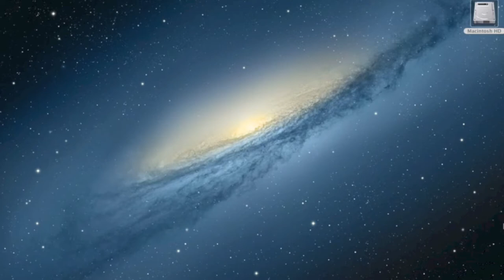Flak The World!!!!!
Don't take this seriously it just a bug XD. But yea flak is such a cool gun:)